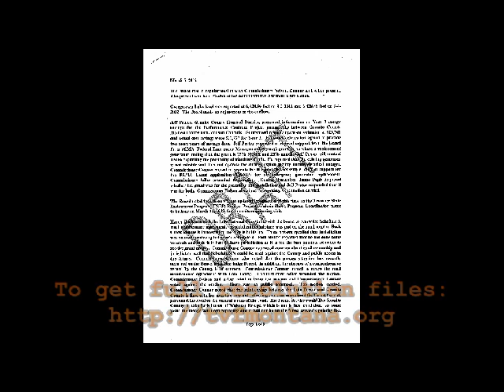GraniteCounty MT (Mar 5th) 2P.M. Public Comment GCHD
Granite County Commissioners (Mar 5th) 2 PM Public Comments. Where's the minutes?  Where's open government? What exactly was discussed for 21/2 hours?